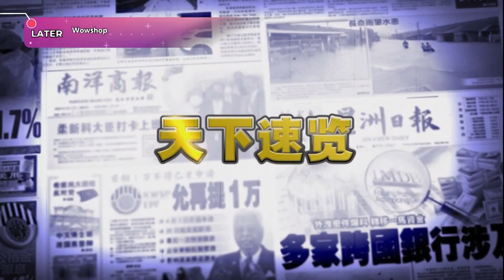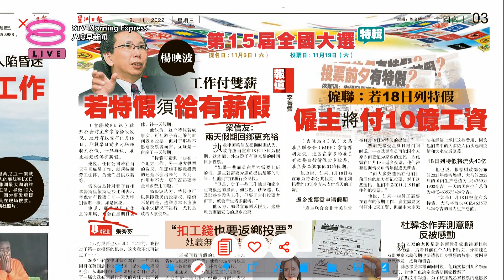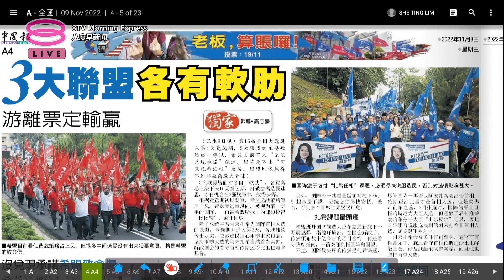《天下速览》带您快速浏览各报头条【2022.11.09 八度早新闻】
八度早新闻《天下速览》带您快速浏览各报头条：
【早报焦点】
▪ 1118列特假需付双薪  经济单日损失40亿令吉
▪ 国内三大联盟各有软肋 游离选票将决定谁主布城
▪ 西马多地今午有雷暴雨  驾车人士受促谨慎开车